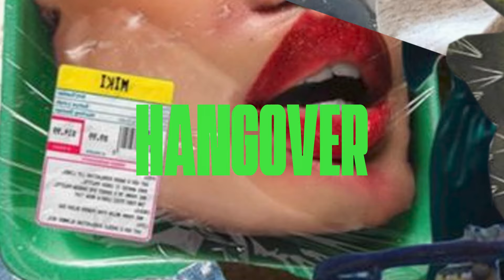Bleu Clair - Hangover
BLEU CLAIR NEW AGE OF HOUSE TOUR PART. II

MAY 5 - ELSEWHERE / NEY YORK, NY
MAY 6 - NOIR / TORONTO, ON
MAY 12 - MAGIC STICK / DETROIT, MI
MAY 13 - PRYSM / CHICAGO, IL
MAY 14 - ELIXIR / ORLANDO, FL
MAY 19 - EDC LV, LAS VEGAS, NV
MAY 20 - VINYL / DENVER, CO
MAY 21 - CHVRCH OF JOHN / EDMONTON, AB
MAY 26 - DARKSTAR / PHOENIX, AZ
MAY 27 - HB SOCIAL / HONOLULU, HI
JUN 2 - SUPERNOVA / SEATTLE, WA
JUN 3 - HALCYON / SAN FRANCISCO, CA
JUN 9 - ACADEMY, LOS ANGELES, CA
JUN 10 - SOUNDCHECK / WASHINGTON, DC
JUL 21 - TOMORROWLAND / BELGIUM